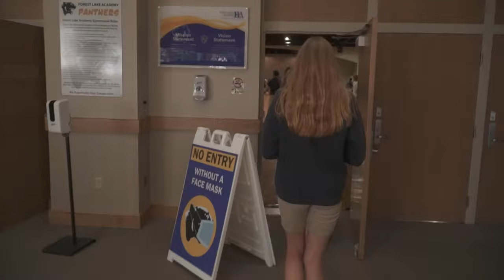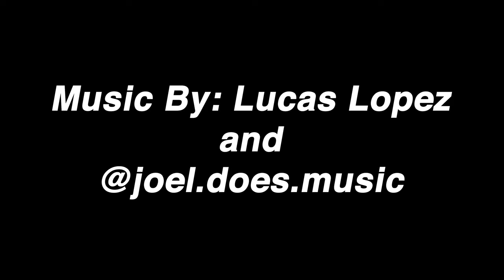They Blew up the RAT in the Microwave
Yo this just a video from whats been up at school lately.
they blew up a rat in a microwave and didnt replace it.
Lorenzo won the pie eating contest and my freshman class lost everything else.
sub if you wanna inflate my ego.

im like baylen levine
but short and latino